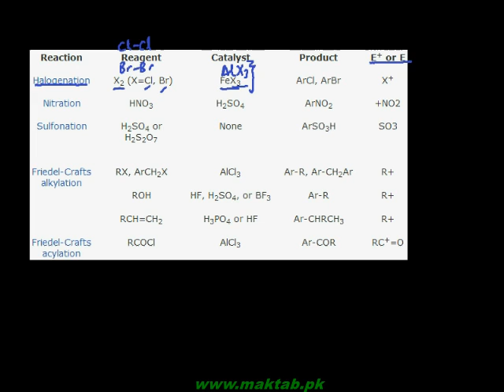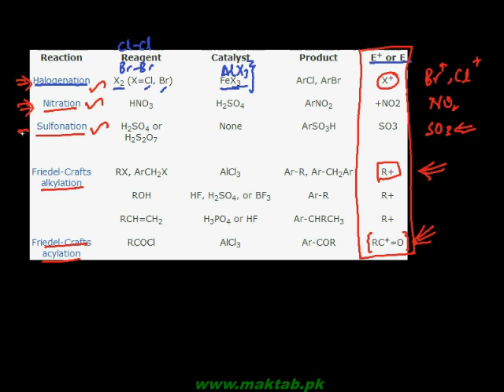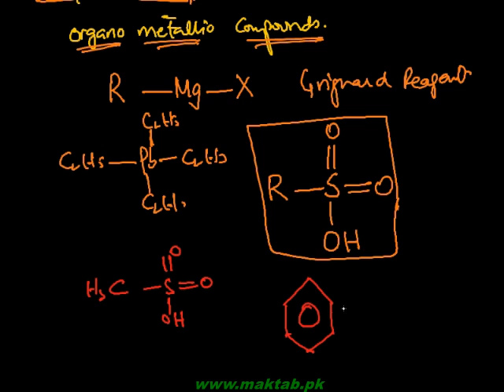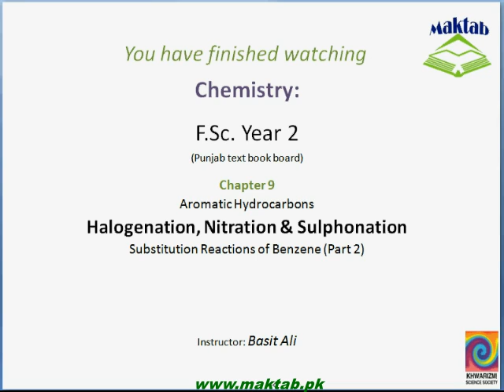FSc Chemistry Book2, CH 9, LEC 10: Halogenation / Nitration & Sulphonation (Part 2)